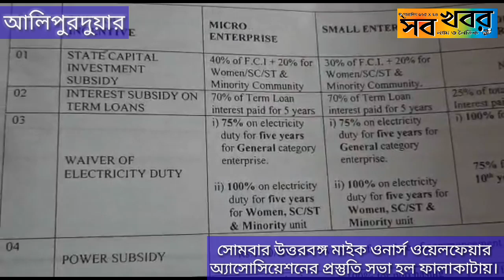কিভাবে শিল্প কেন্দ্র গড়ে তোলা যায়, এই নিয়ে আলোচনা চক্র ব্যবসায়ীদের নিয়ে।